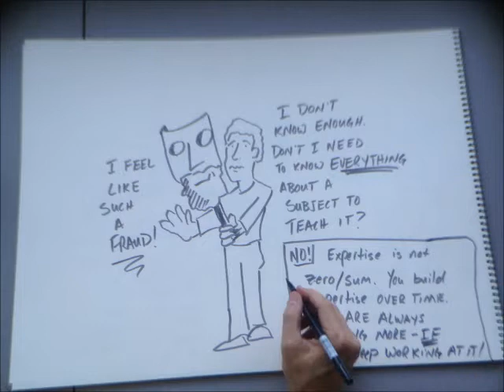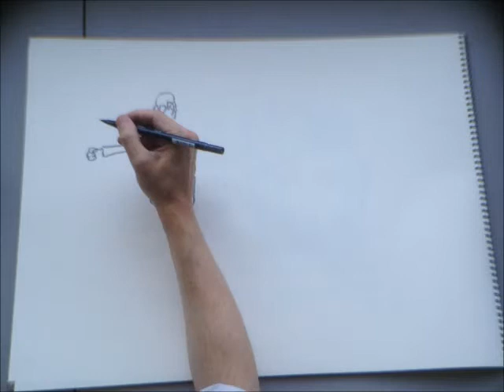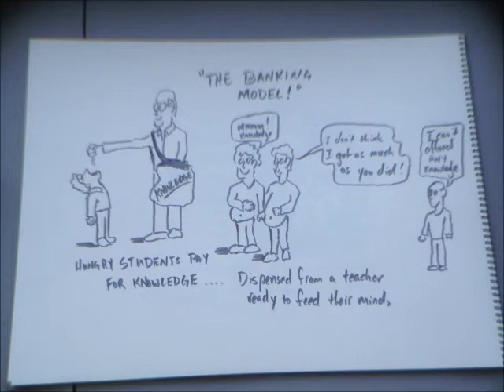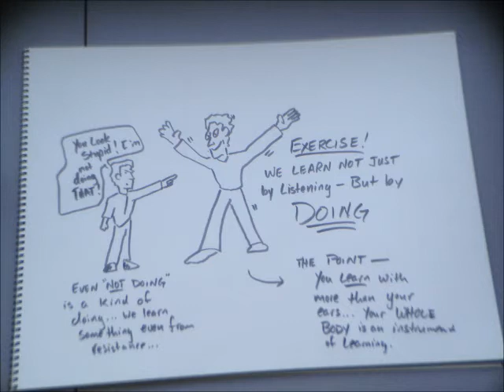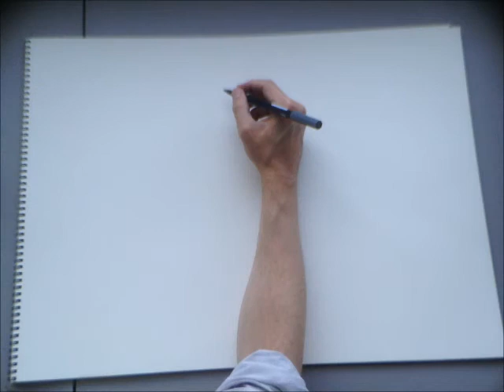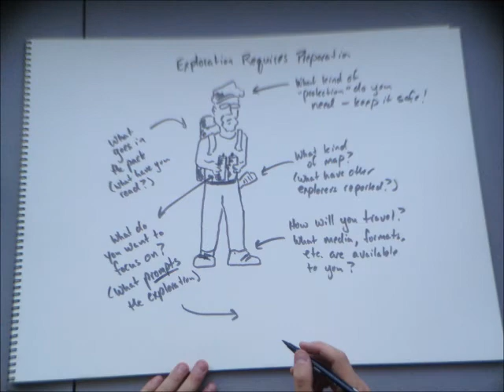Week 3: Performance and Pedagogy, a response.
A doodle-y response to a question posted by a viewer about using performance as a pedagogical strategy by Jonny Gray.